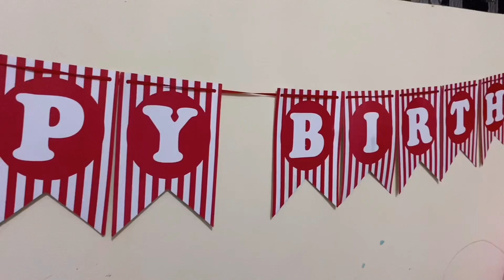SURPRISE ULANG TAHUN MAVERICK KE 3 TAHUN 💞 ULANG TAHUN DIRUMAH AJA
Hai...
29 April kemaren Maverick (Mave) Berulang tahun yang ke 3
KEKET N MAVE lahir di bulan yang sama teman-teman, ulang Mave.. Mommy, Daddy dan Kak Keket KITA BUAT kejutan untuk adek mave...

adek mave lucu banget...
ayooo temen-temen kita nonton video nya sampai habis yaaa...
kepoin bagaimana aksi Mave saat tau mave dapat kejutan dihari ulang tahun nya...

dan teman - teman jangan lupa ya...
Agar KEKET N MAVE tetap semangat membuat video menarik buat teman-teman..
dan jangan lupa juga KLIK TOMBOL LONCENG nya ya agar tidak ketinggalan setiap video terbaru KEKET N MAVE..